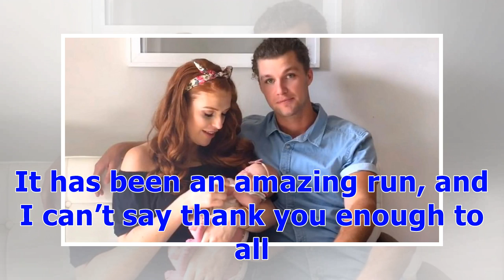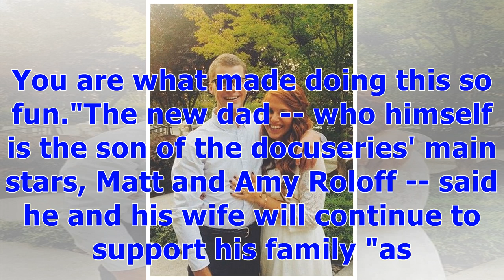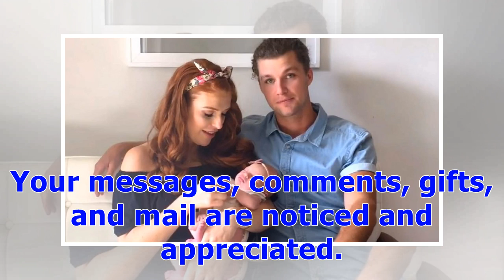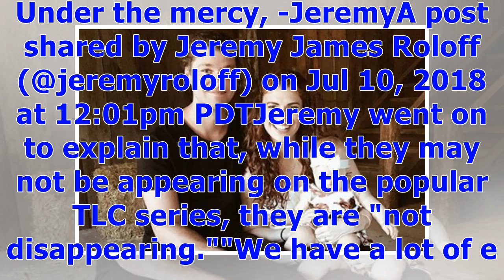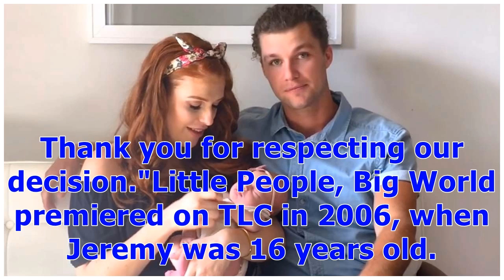°Jeremy and Audrey Roloff Are Leaving 'Little People, Big World' After 14 Years | Entertainment T...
°Jeremy and Audrey Roloff Are Leaving 'Little People, Big World' After 14 Years | Entertainment Tonight
TLC/YouTube After growing up in front of viewers on the long-running TLC docuseries Little People, Big World, Jeremy Roloff is saying goodbye. The 28-year-old reality star and his wife, longtime castmember Audrey Roloff, announced their departure from the show in a touching and appreciative message posted to Instagram on Tuesday."After 14 years, over 300 episodes, and 17 seasons, the time has come," Jeremy wrote, alongside a photo of himself and his wife sitting on a bale of hay in a wooden barn...